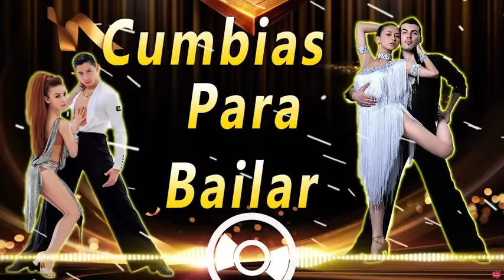Cumbias viejitas pero bonitas para bailar Cumbias para Bailar Cumbias para bailar toda la noche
✿_❤_❀_♥ Gracias por siempre acompañar a "Buena Música" para ser cada vez más amado por nosotros Siempre tratamos de nuestro mejor para traerle las mejores canciones de cantantes famosos en el mundo.